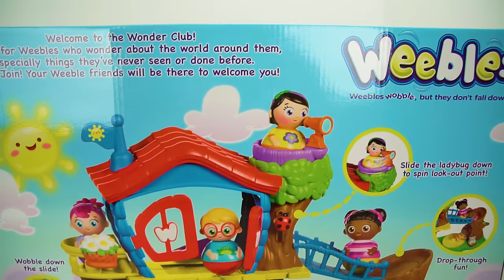Paw Patrol Weebles बच्चों के लिए सर्वश्रेष्ठ खिलौना सीखने का वीडियो!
टॉडलर्स पं पैट्रोल ट्रेन और वेबल ट्रीहाउस प्लेसेट के लिए सर्वश्रेष्ठ शिक्षण वीडियो! टॉडलर्स के लिए इस प्रीस्कूल लर्निंग वीडियो में, आइए जानें एक Weebles Treehouse playset, Paw Patrol pups, और एक मजेदार weeble ट्रेन के साथ रंग और क्रमिक संख्याएं! हम पहली, दूसरी, और तीसरी तीसरी जैसी क्रमिक संख्याएँ सीखेंगे। और बच्चों को रंग सिखाएं और रंग शब्दों को कैसे वर्तनी दें! पूर्वस्कूली उम्र के बच्चों और बच्चों के लिए यह मजेदार खिलौना युवा विकासशील दिमागों के लिए बहुत मजेदार है!